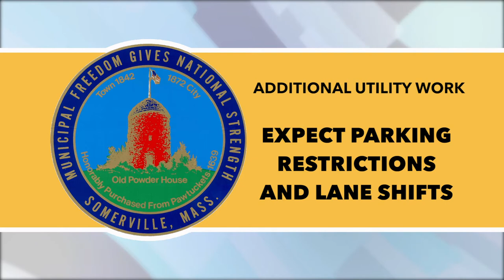City of Somerville Construction Update - Week of September 30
This video comes from information prepared by the City of Somerville and read by Somerville Media Center.